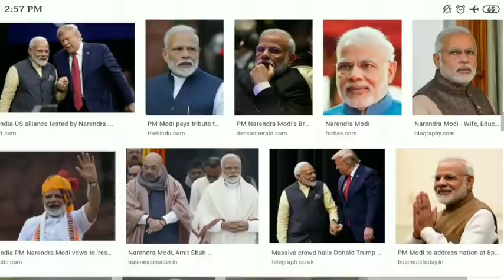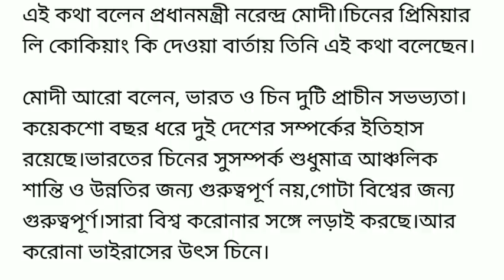আজ দুপুরের বিরাট খবর ।। এই ২ সপ্তাহ কেউ বাড়ির বাইরে বের হবেন না ।। PM Modi big news